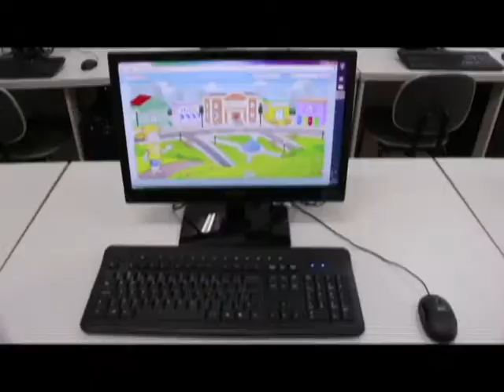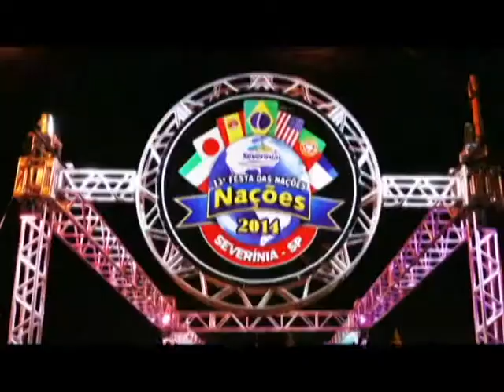Prefeitura de Severínia - Institucional 2014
Vídeo apresentado na 13ª Festa das nações de Severínia mostrando as principais conquistas do governo do prefeito Nil.